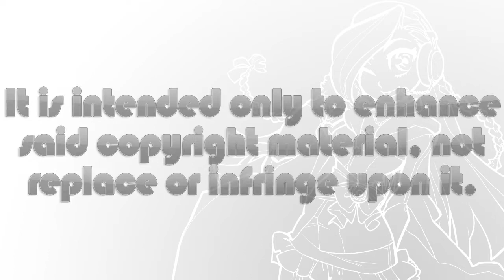iStalk 5/25/16 - Crow's Blood, MeiQ, Tomita Mayu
Today, Crow's Blood trailer teased, MeiQ: Labyrinth of Death to hit PS Vita near you, and Tomita Mayu stabbed by a fan multiple times.